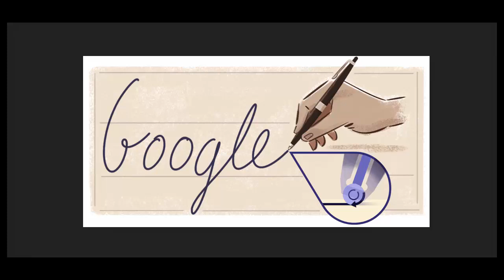Ladislao José Biro’s Ballpoint Pen Inventer Animated Google Doodle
Ladislao José Biro’s 117th birthday

You may not know the name Ladislao José Bíro, but you certainly know his most famous invention: the ballpoint pen.

Bíro was born in Budapest, Hungary, into a Jewish family. A journalist by trade, Bíro noticed how efficiently newspapers were printed and how quickly the ink dried – in stark contrast to his fountain pen. He worked with his brother, György Bíro, a chemist, to develop a new type of pen made up of a ball that turned in a socket. As the ball turned, it picked up ink from a cartridge and rolled to deposit it on paper, much like a newsprint roller transfers an inked image to paper.

Bíro presented the first prototype of the ballpoint pen at the Budapest International Fair in 1931, later patenting his invention in 1938. To this day, the ballpoint pen is still referred to as the “Biro” in several countries.

Today we celebrate Bíro and his relentless, forward-thinking spirit on the 117th anniversary of his birth.